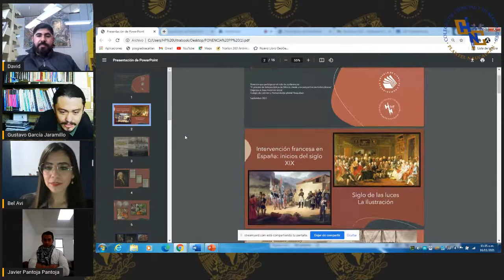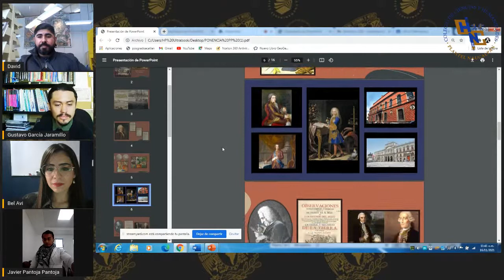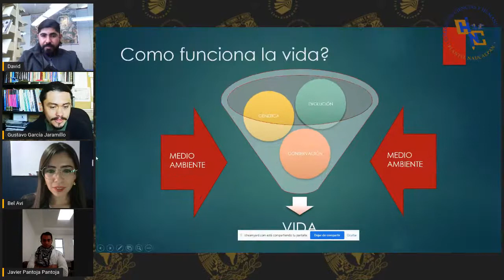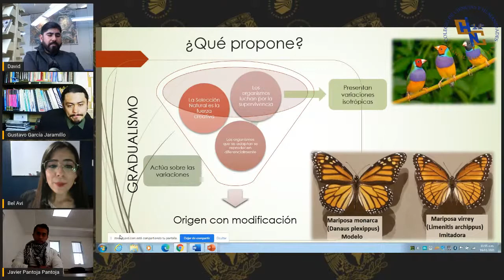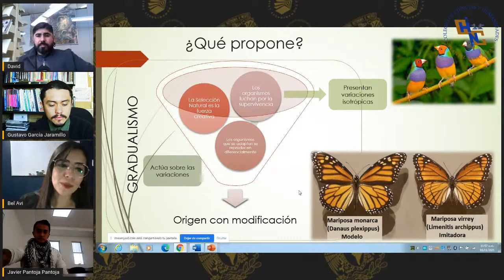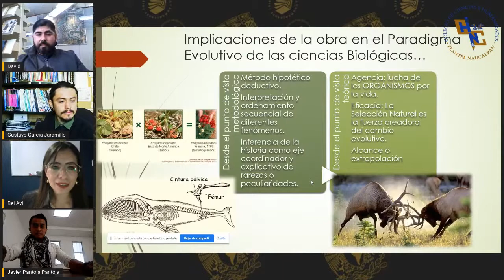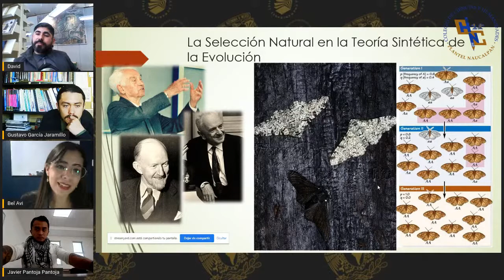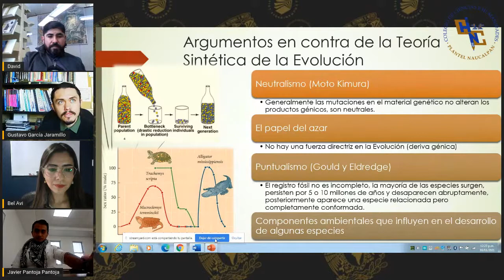Libros que marcaron el rumbo de la Biología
EnVivo Esta mañana el profesor David Sánchez conversará con Gustavo García Jaramillo, Javier Pantoja Pantoja y Ana Belén Ávila Suárez sobre los libros que han marcado el rumbo de la Biología.